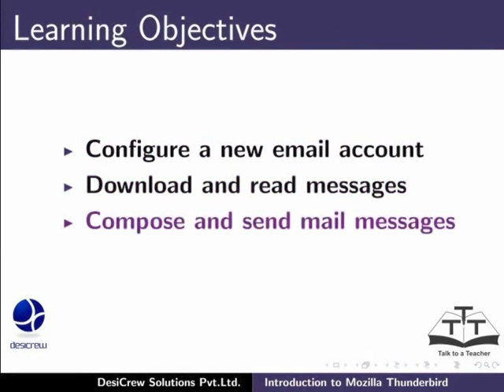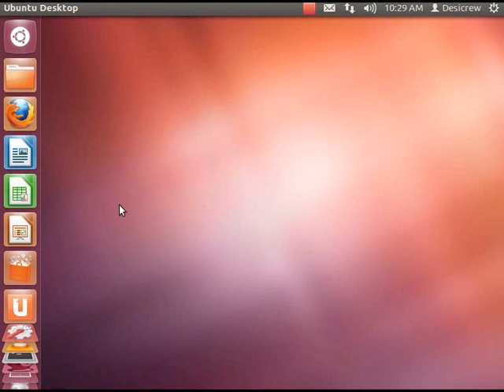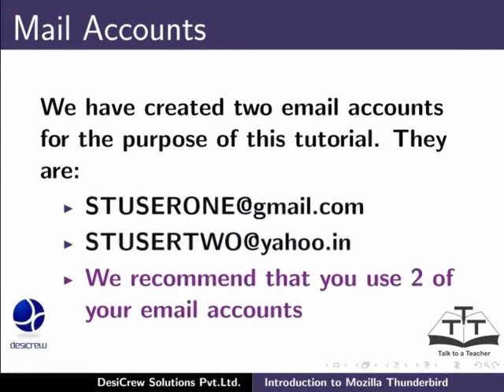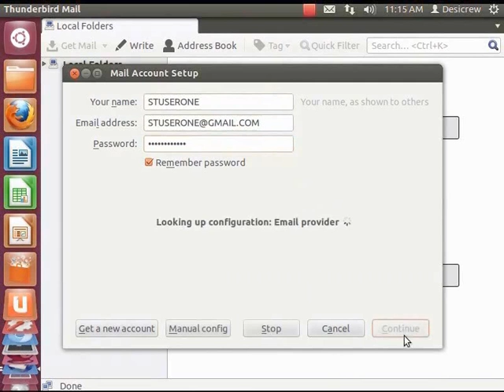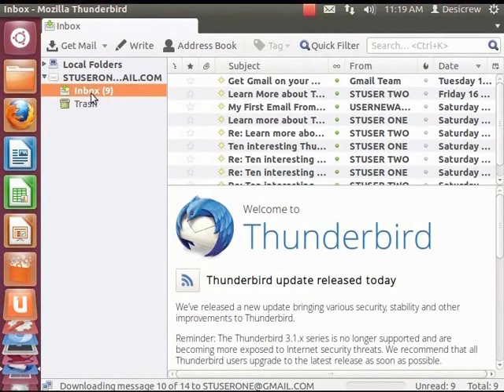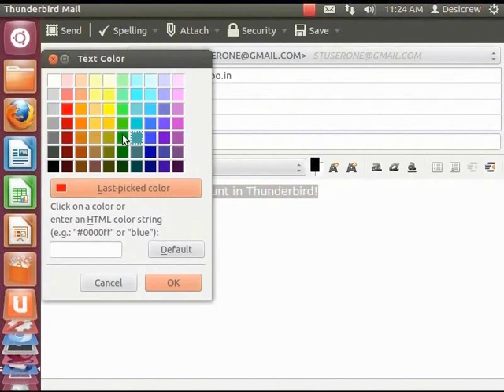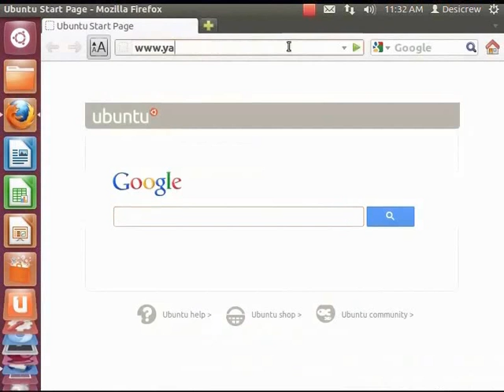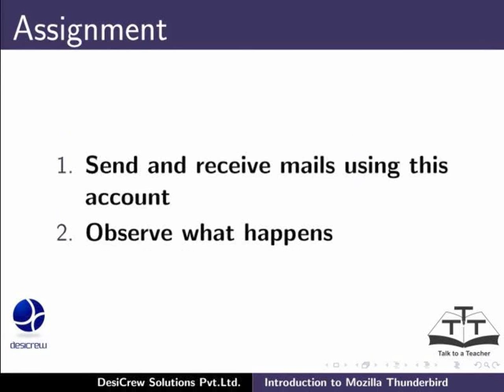Introduction to Thunderbird - Manipuri